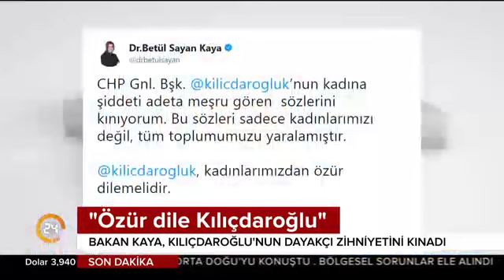CHP Genel Başkanı: İşsiz koca hıncını eşinden alır